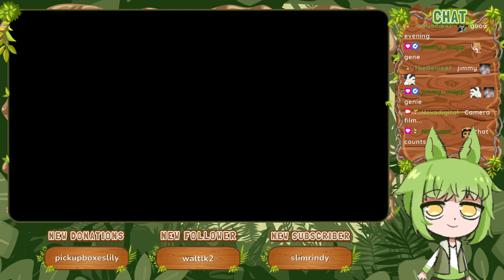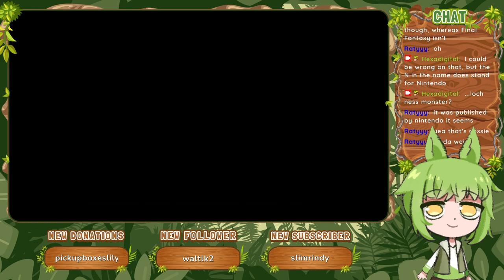Regular Puzzle 1E, 1F, 1G, 1H [Part 10] :: Picross NP Vol. 1 (1999)